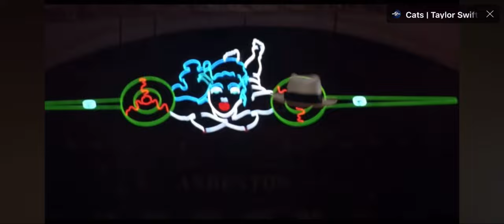Xanadu de Olivia Newton John-*Interpretada por Bel Rigla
Xanadu es una película de 1980, catalogada como fantasía musical, dirigida por Robert Greenwald. Con Olivia Newton-John como protagonista principal. Está inspirada en la película de 1947 Down to Earth.